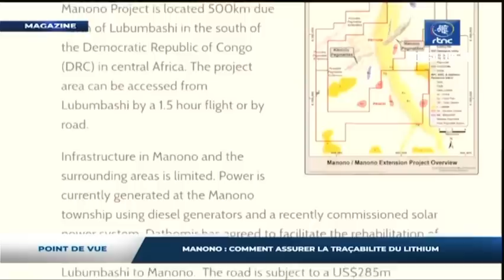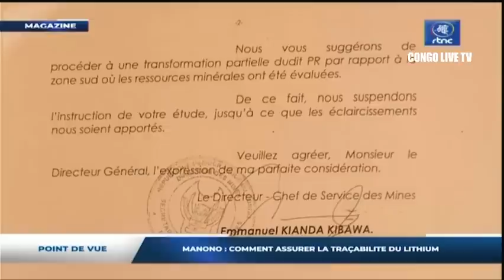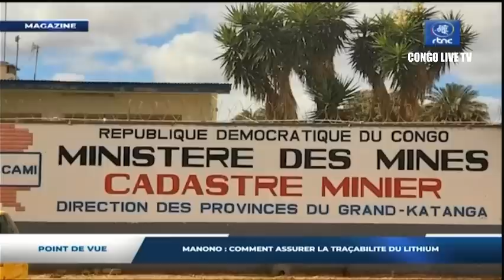🔴URGENT : MANONO LA FAMILLE KABILA AU COEUR D'UN NOUVEAU SCANDALE SUR L'EXPLOITATION DE LITHIUM